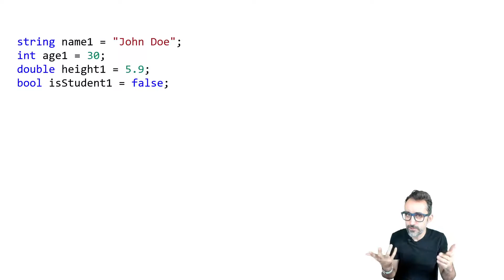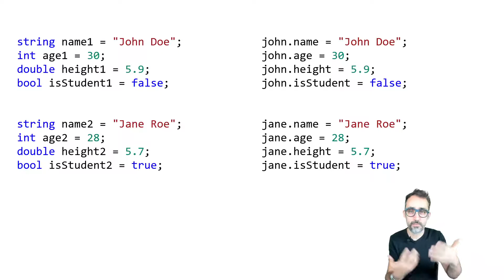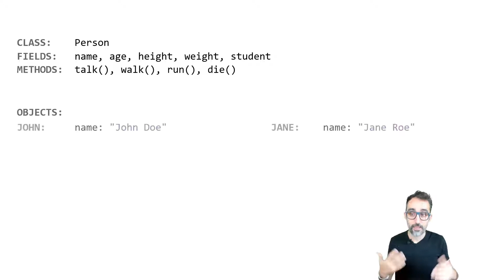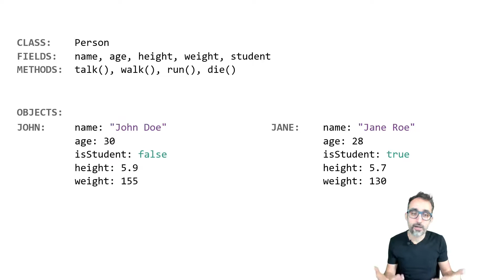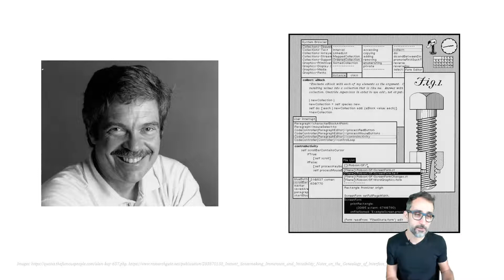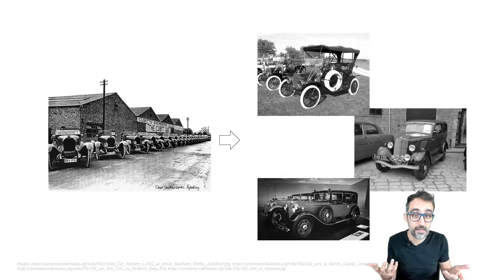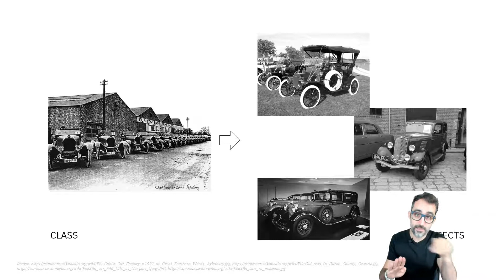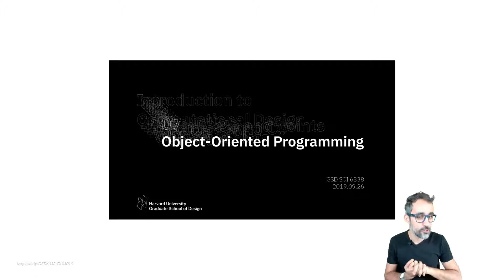9.3 Object-Oriented Programming - Learning C#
In this video, I explain conceptually what Object-Oriented Programming is, and describe it at a high level with two examples.

This video is part of the series "Learning C#: Introduction to Computer Programming for Designers", taught by @garciadelcastillo on @ParametricCamp.